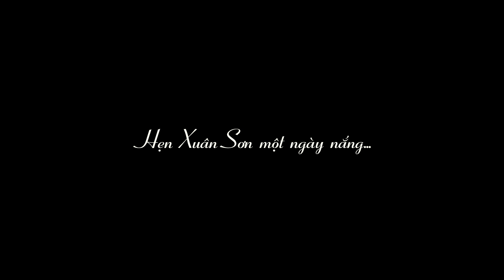Trekking trong rừng trời mưa sẽ như thế nào? - Vườn quốc gia Xuân Sơn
Một ngày mưa gió bão bùng, hai chị em dở hơi rủ nhau đi trekking trong rừng ngắm suối, ngắm cây, ngắm côn trùng, hít hà tý O2. Hãy cùng Alexplores tản bộ giữa Vườn quốc gia Xuân Sơn (Phú Thọ) qua video này nha.

Vài lời lảm nhảm về bản thân:
Tôi là Alex. Tôi muốn khám phá mọi ngóc ngách trên thế giới, làm những video về con người, văn hóa và bất cứ thứ gì tôi thấy thú vị trên hành trình của mình. Hãy lên đường cùng tôi ngắm nhìn thế giới tuyệt đẹp này nhé.